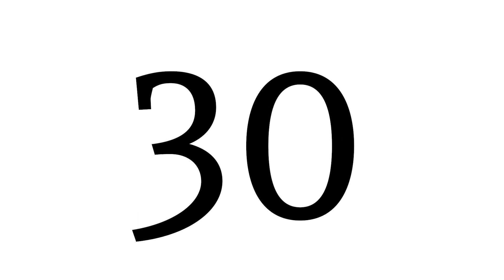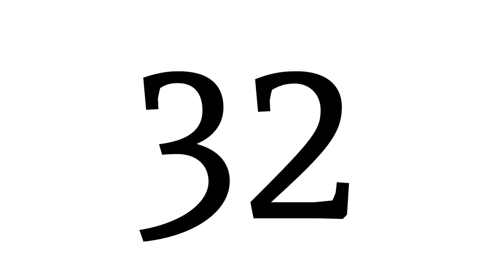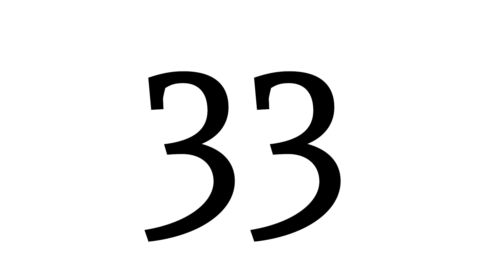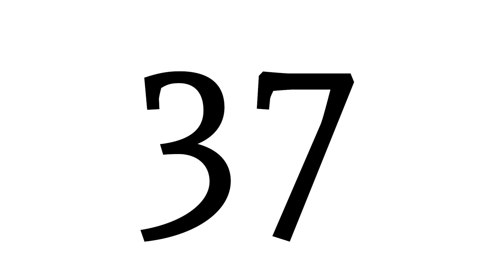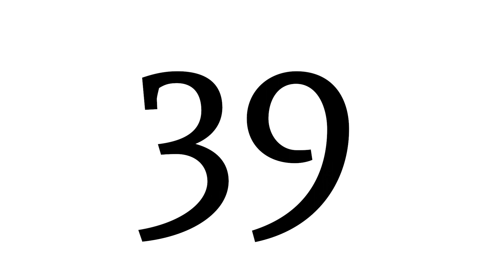Stories 5 - DonDon - D3 Course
This is the listening video for Stories 5.  This is for the DonDon Eikaiwa D3 Course.